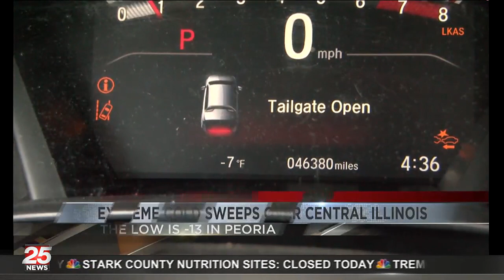Extreme cold sweeps over Central Illinois